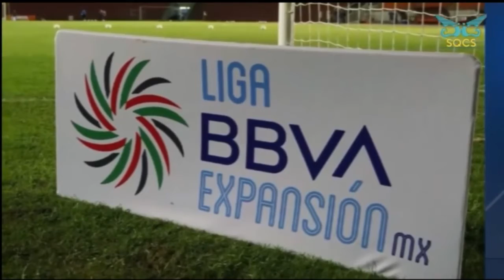20 de Noviembre - CORTE INFORMATIVO 4PM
20 de Noviembre - CORTE INFORMATIVO 4PM
Sigue las noticias más importantes en el CorteInformativo y mantente al tanto de lo que acontece a nivel estatal, nacional e internacional.